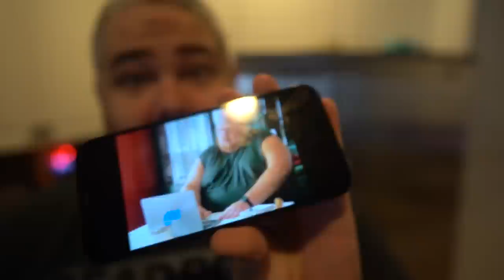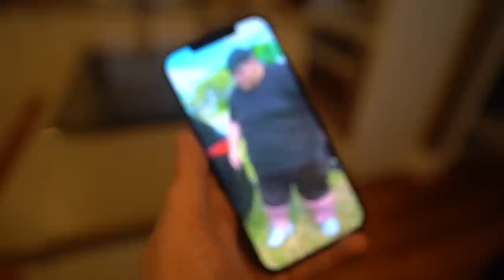I AM 600 POUNDS!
Today, we cook breakfast, go to walmart and I tip the scales

  Michael - @Lyricoldrap

  Bridgette - @BridgetteWest